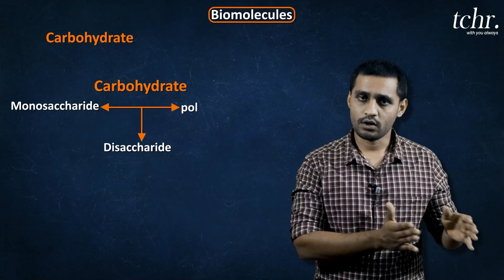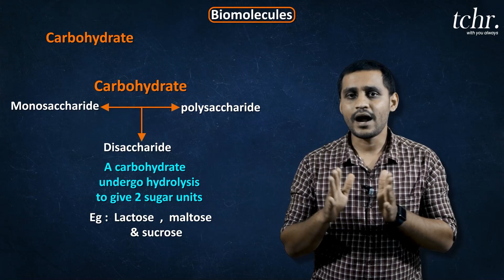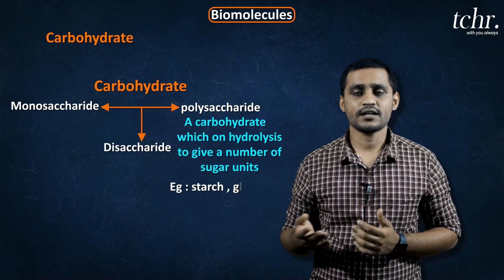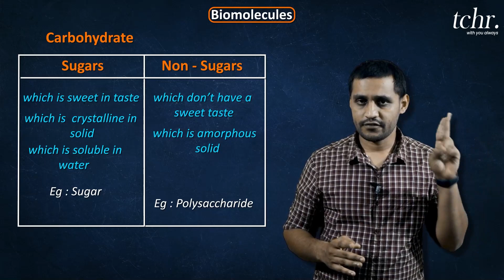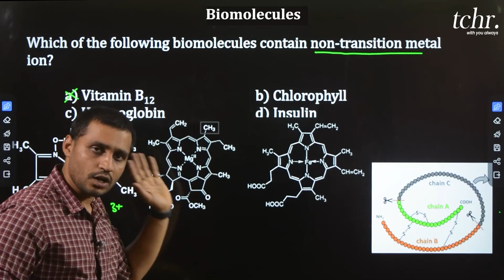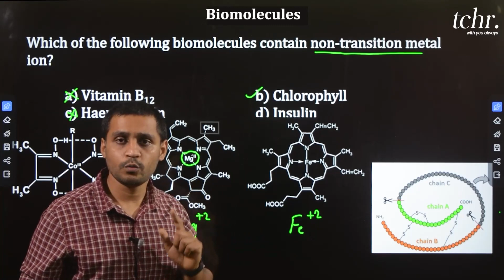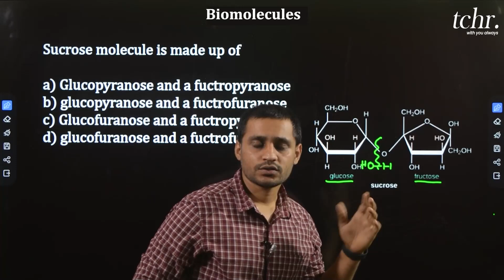KCET / NEET | Chemistry | Biomolecules | 2023 | tchr_app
If you are a Student who has completed 1st PUC and is looking forward to enroll for our
2ndpuc + KCET / NEET courses register using this form

2nd PUC Students who have completed their Board Exams and are currently preparing for KCET/NEET/JEE courses enroll with us using this form

tchr brings to you the KCET /NEET series   by our Top Educator Dr.Ravishankar
Watch Live, Animated,  3D Classes / Concepts Being Taught By Our Expert Educators
Follow us to receive Important Updates on Social Media Platforms